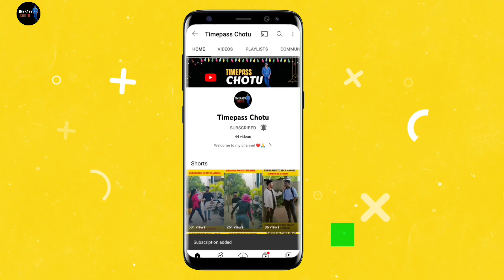Shoot fail but unlimited fun 😂😂 | bloopers 2022 | Telugu public talk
this video is all about to show my viewers about my shooting bloopers , this video is very clean no using of abusive language thank you ♥️♥️♥️

I'm on Instagram as @brown_boy_zahed

Prabhas thug life video

Brahmanandam Thug life video